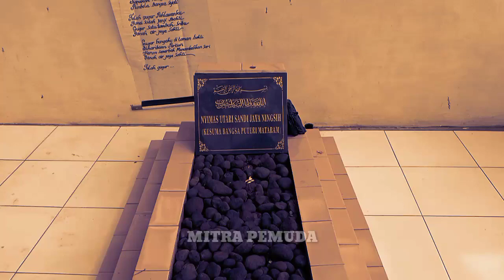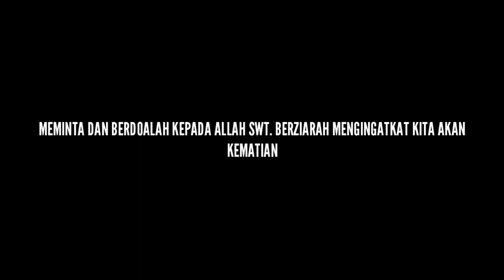KISAH NYIMAS UTARI INTELIJEN KERAJAAN MATARAM!!!PEMBUNUH GUBENUR JENDERAL VOC.DEPOK JAWA BARAT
Kisah nyimas Utari intelijen kerajaan Mataram pembunuh gubenur jenderal voc
Pada Mei tahun 1629, Kerajaan Mataram Islam di bawah pimpinan Sultan Agung menyerang Batavia yang saat itu dikuasai VOC. Penyerangan itu merupakan yang kedua kalinya setelah serangan pertama gagal di tahun 1628.

Dalam serangan kedua ini, Mataram berhasil membunuh Gubernur Jenderal VOC, Jans Pieterzoon Coen. Waktu itu, Sultan Agung memberi tugas pada Nyimas Utari Sanjaya Ningrum untuk membunuh sang gubernur jenderal

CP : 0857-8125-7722